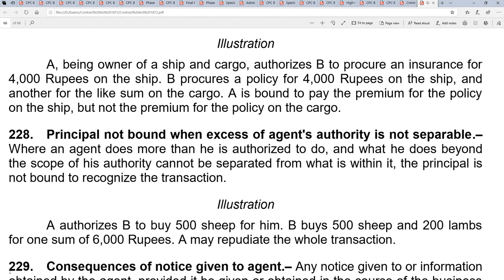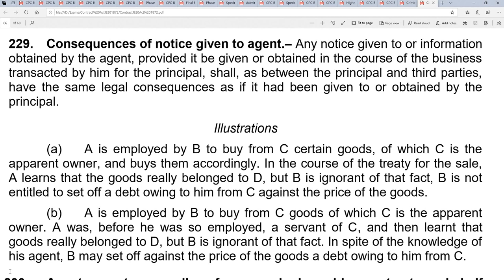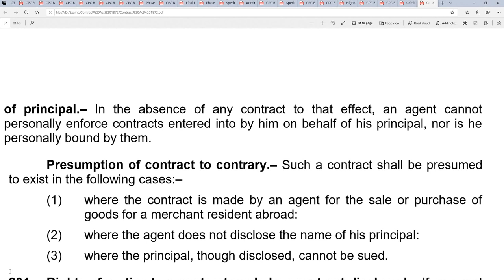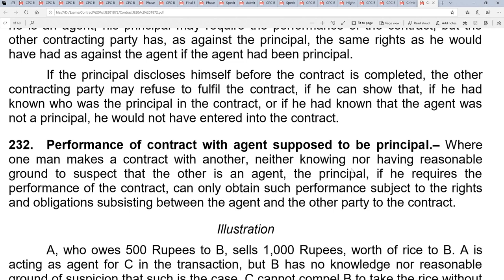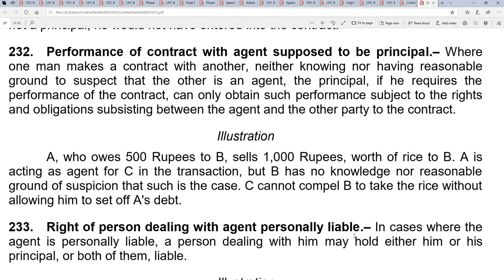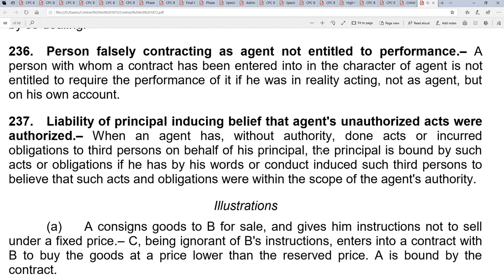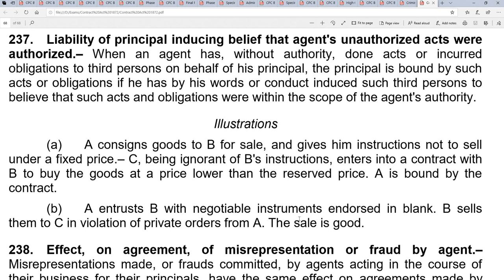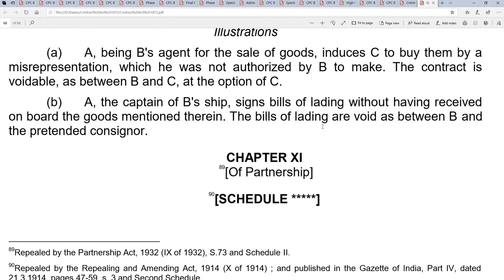18th & Last Lecture Contract Act (Agency) (Sections 227-238)